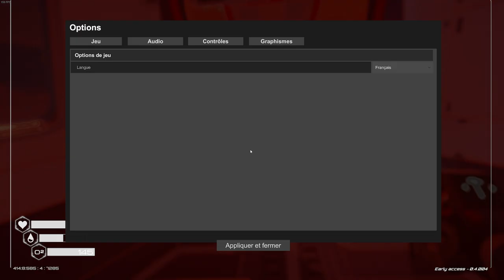Terraformer une planète pour la rendre habitable - Planet Crafter #01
Découverte de Planet Crafter, un jeu qu'il est vraiment bien. Seul sur une planète déserte et inhospitalière, votre mission et vous avez pas le choix, terraformer la planète pour la rendre habitable pour les humains.
Un jeu très complet et satisfaisant. Beaucoup de craft différent pour pas mal d'heures de jeu.

Merci beaucoup d'avoir regarder la vidéo. Chaque petit geste aide énormément la chaîne!
Á bientôt!

Chapitres :
0:00 - Intro
2:25 - Découverte de la planète
9:40 - Premier bâtiment
23:00 - Recherche Iridium
29:00 - Un bon emplacement pour une base